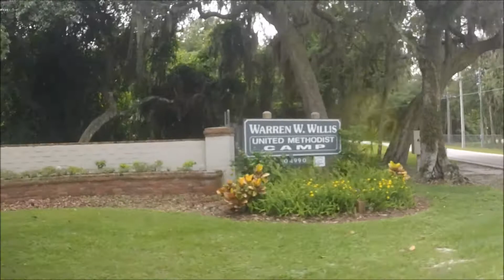Warren Willis Camp - Summer 2017